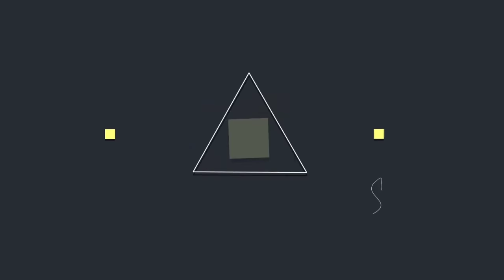Why was Traffic Police annoyed with us???